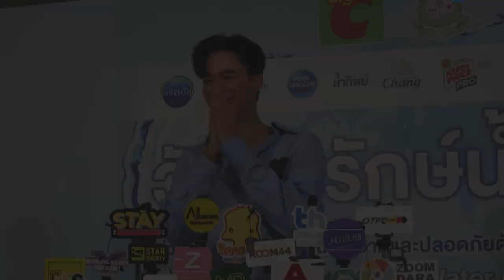เต ตะวัน เตรียมคอนเสิร์ตเบลูก้า พร้อมอยากให้แฟนๆ แต่ตัวจัดเต็มมาประชัน!!